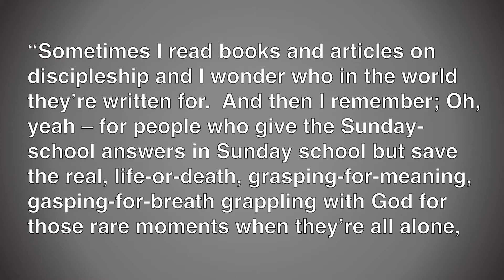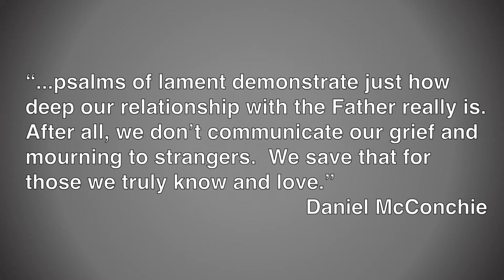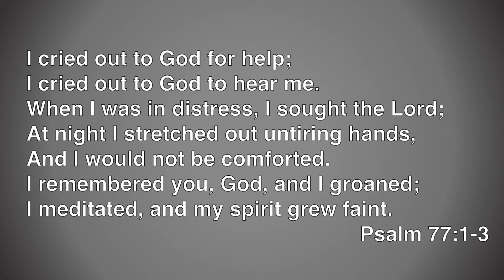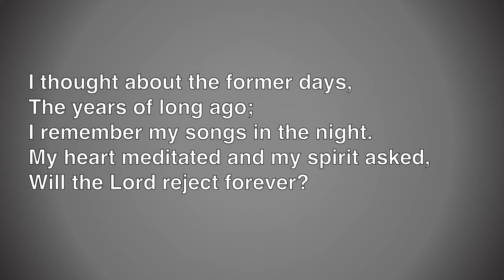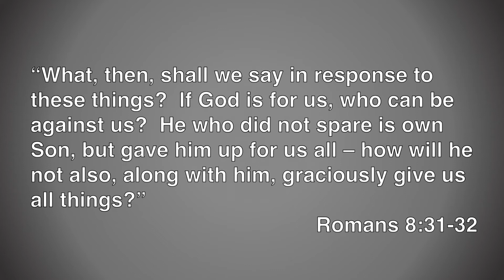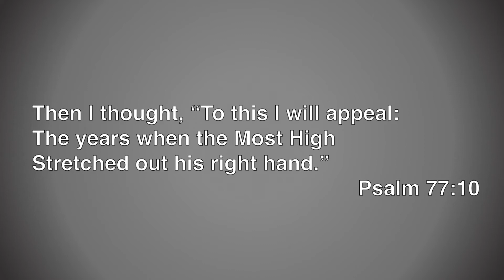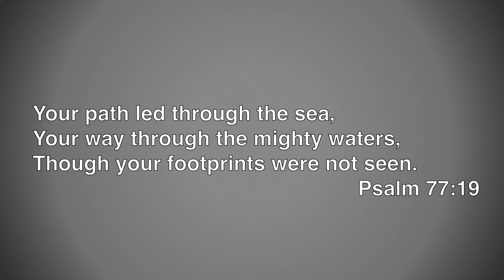Message July 26, 2020